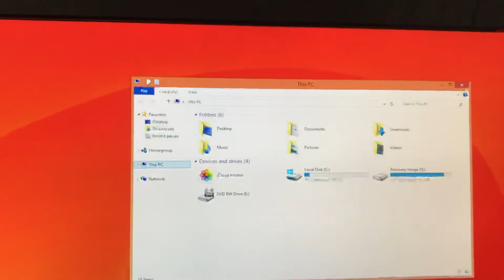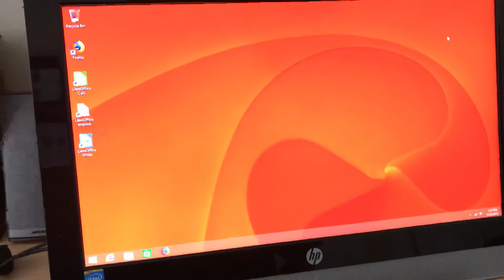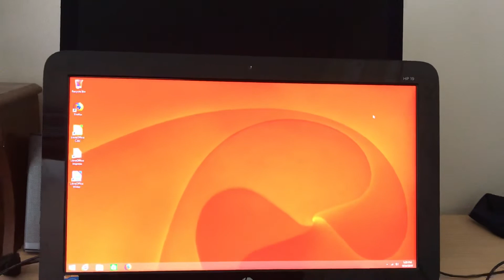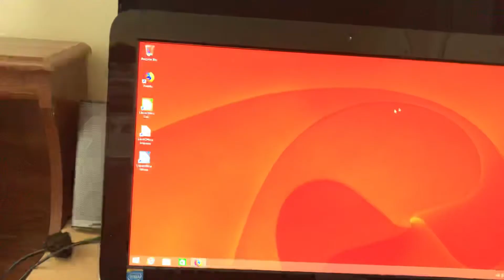Things You Should Do When Owning Second Hand Computers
This short video explains the important things that you need to do when owning any used computers from people who no longer want them.